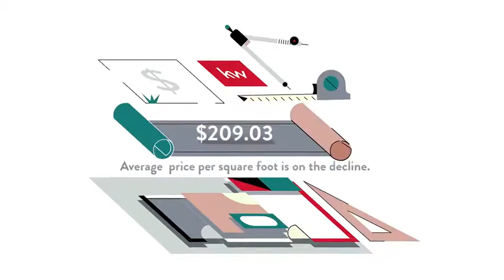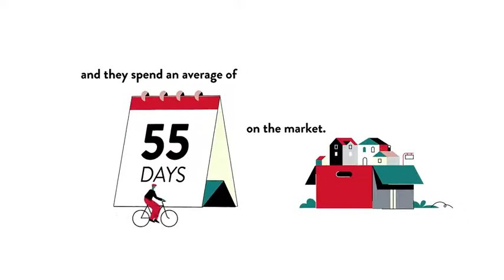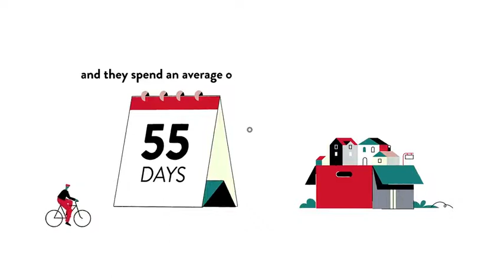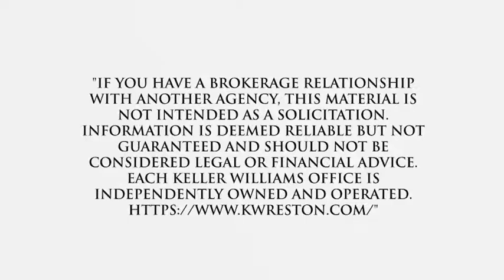Cost of Living for Crofton, Crofton, MD, US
Cost of Living for Crofton, Crofton,  MD,  US Video Real Estate Market Update.  Presented by Twenty-Three Homes with Glenn and Gift.
Gift Thongpia,
Glenn Hughes,